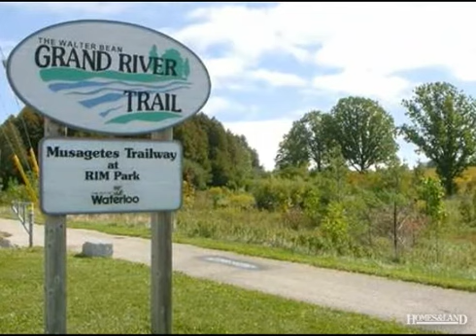$448,900 3BR 3BA in WATERLOO N2K 0A1. Call Cindy Cody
Grand River Bluffs -upgraded luxury condo -gourmet chef kitchen with granite -finished basement Find out more about this home for sale